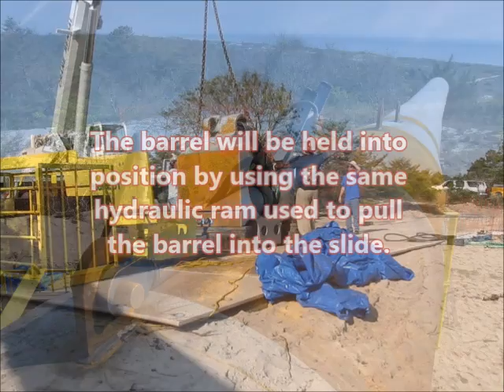FMHA USS Missouri 16 inch barrel assembly P 8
FMHA - USS Missouri 16 inch barrel assembly